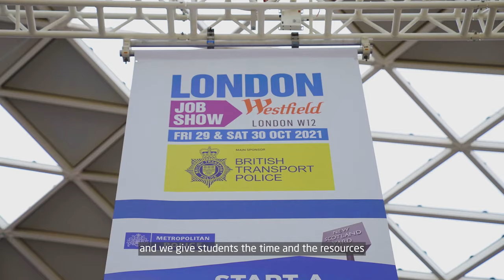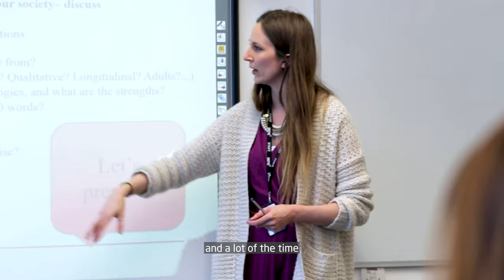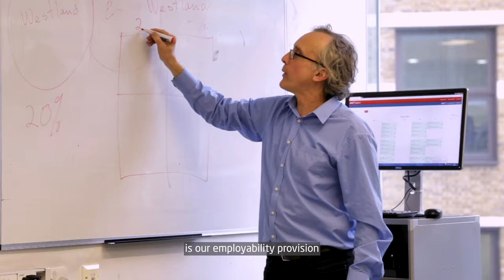Start your career at INTO CITY, University of London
At INTO City, University of London, employability is at the forefront of what they do best.

Students have the time to hear from industry leaders in masterclasses and also benefit from trips and events such as the London Job Show.

After your time at INTO City, you'll have a vast array of experience that will help you in a personal statement or an interview, to show employers that you have real world experience and knowledge.

The graduate recruitment market is growing more competitive each year, so it crucial that you take advantage of all of the benefits that INTO City has to offer in order to upgrade your CV or personal statement!